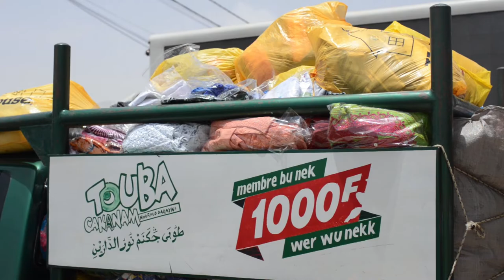TOUBA CA KANAM APPORTE UNE AIDE AUX POPULATIONS DÉMUNIES